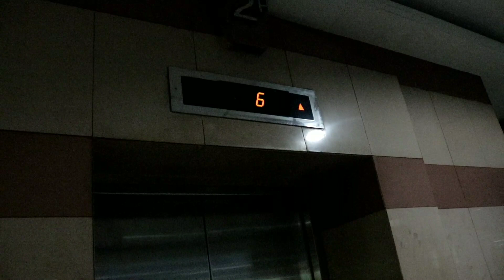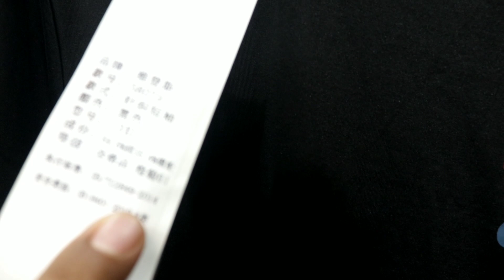BLOK A TANAH ABANG LANTAI 6 , Gudangnya Baju IMPORT , mall Grand indonesia Kalah sama orang awak..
semua Pakaian yang di jual di Mall Grand indonesia Juga di jual disini..
keren ..

BLOK A LOS B PASAR TANAH ABANG